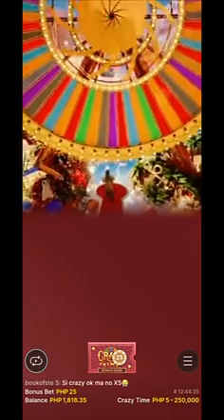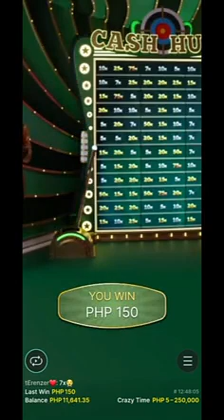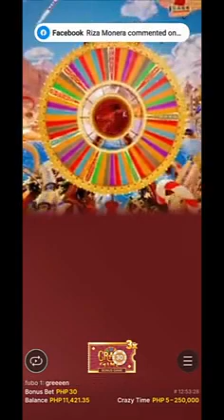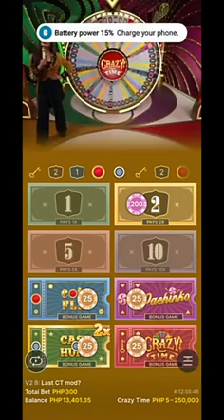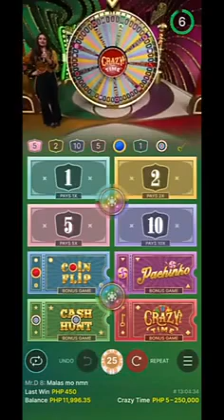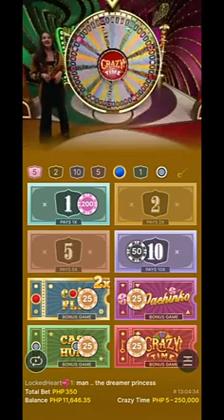crazy time 🎊 pachinko 🎰 cashhunt 🎊 coinflip 🎰